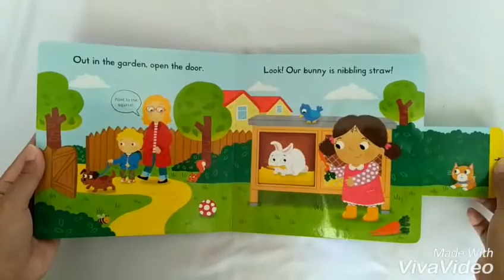Busy Pets PUSH PULL SLIDE